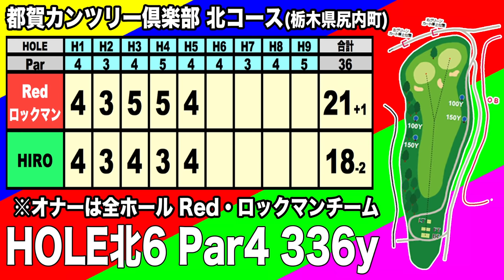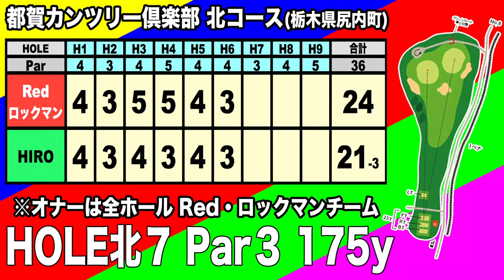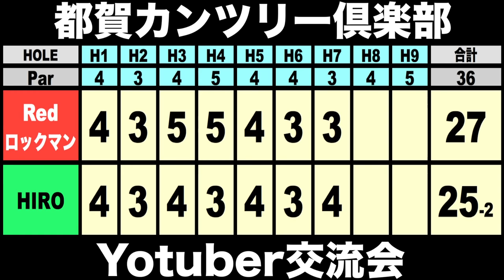強敵GOLPIA HIROと対決!ゴルフYouTuber交流会④ 都賀カンツリー倶楽部 【恵比寿ゴルフレンジャー】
---過去動画---
【ラウンド】